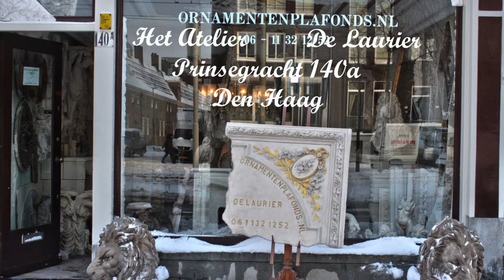Ornamental Plaster Mouldings Designs Art The Laurier Showroom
Peter Laurier is both an artist and a skilled craftsman from The Hague in the Netherlands who has been realizing unique projects for the last 35 years. He is a master in ornamentation and sculptures. He has managed to combine classic styles such as Renaissance, Baroque, Rococo, classicism with the modern to create unique ceilings, ornaments and sculptures using natural materials such as marble and sandstone.